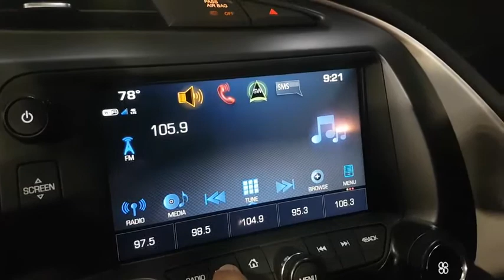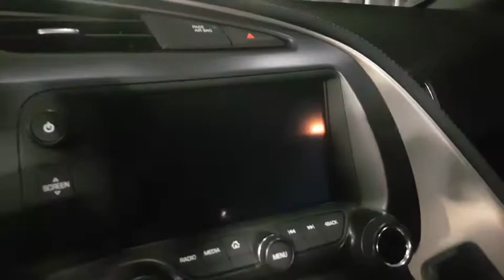2017 Chevrolet Corvette Hinsdale, Naperville, Glenview, Lake Forest, Barrington, IL 15292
Black  2017 Chevrolet Corvette available in Hinsdale, Illinois at Chicago Motor Cars. Servicing the Naperville, Glenview, Lake Forest, Barrington, IL area.
2017 Chevrolet Corvette Z06 Z07 Performance Package - Stock#: 15292 - VIN#: 1G1YP2D67H5602703

2017 Chevrolet Corvette Z06 Z07 Performance Package Black Exterior Color over Jet Black Leather Interior Z07 PERFORMANCE PACKAGE! CARBON FIBER PACKAGE! **ORIGINAL WINDOW STICKER LIST: $94,460** FACTORY OPTIONS INCLUDE: Z07 Performance Package (Originally $7,995) 4 Wheel Disc w/4 Wheel ABS; Ceramic Brakes Level 3 Aero Package (Splitter End Plates and Clear Adjustable Wicker Bill) Responsive Suspension Z07 with Magnetic Selective Ride Control Carbon Fiber Package (Originally $2,995) 8-Speed Paddle Shift Automatic Transmission (Originally $1,725) VEHICLE HIGHLIGHTS: 6.2 Liter Supercharged 8 Cylinder Engine -650 Horsepower- -650 lb/ft of Torque- Rear Wheel Drive 8-Speed Automatic Transmission 19 Front 20 Rear Z06 Alloy Wheels Power Adjustable Exterior Mirrors Variable Intermittent Windshield Wipers Daytime Running Lights Carbon Fiber Package GT Bucket Seats Dual Front 12-Way Power Heated Sports with Memory Dual-Zone Climate Control Integrated Infotainment Center Integrated Navigation & Internet System 10 BOSE Speaker Systen VEHICLE HISTORY: One Previous Owner! Pristine Condition! Exceptionally Well Equipped! Z07 Package! INCLUDES: *Two Master Remote Keys* *Floor Mats* *Original Window Sticker*
SiriusXM Satellite Radio is standard on nearly all 2017 GM models. Enjoy a 3-month All Access trial subscription with over 150 channels including commercial-free music, plus sports, news and entertainment. Plus listening on the app and online is included, so you'll hear the best SiriusXM has to offer, anywhere life takes you. Welcome to the world of SiriusXM. (IMPORTANT: The SiriusXM Satellite Radio trial package is not provided on vehicles that are ordered for Fleet Daily Rental (FDR) use. If you decide to continue service after your trial, the subscription plan you choose will automatically renew thereafter and you will be charged according to your chosen payment method at then-current rates. Fees and taxes apply. See our Customer Agreement for complete terms All fees and programming subject to change.),OnStar with 4G LTE and built-in Wi-Fi hotspot connects to the Internet at 4G LTE speeds; includes OnStar Data Trial for 3 months or 3GB (whichever comes first) for coverage map, details and system limitations. Services vary by model. OnStar acts as a link to existing emergency service providers. Not all vehicles may transmit all crash data. Available Wi-Fi requires compatible mobile device, active OnStar service and data plan. Data plans provided by AT&T.),Antenna, integral, hidden,Audio system, Chevrolet MyLink Radio with 8 diagonal color touch-screen, AM/FM stereo with seek-and-scan and digital clock, includes Bluetooth streaming audio for music and select phones; voice-activated technology for radio and phone; featuring Android Auto and Apple CarPlay capability for compatible phone,Audio system feature, Bose premium 9-speaker system,Headlamps, high intensity discharge (HID), Xenon LED park and turn signals and Daytime Running Lamps,Wipers, front intermittent,Glass, Solar-Ray light-tinted,Engine access, rear-opening hood,Tires, front P285/30ZR19 and rear P335/25ZR20 Michelin Pilot Super Sport summer-only, run-flat (Do not use summer only tires in winter conditions, as it would adversely affect vehicle safety, performance and durability. Use only GM-approved tire and wheel combinations. Unapproved combinations may change the vehicle's performance characteristics. For important tire and wheel information, see your dealer for a copy of the vehicle's owner's manual.),Wheels, Z06 Pearl Nickel-painted aluminum 19 x 10 (48.3 cm x 25.4 cm) front and 20 x 12 (50.8 cm x 30.48 cm) rear,Mirrors, outside heated power-adjustable, body-color,Carbon Flash Badge Package,Roof panel, carbon fiber, painted body-color, removable,Perforated Mulan leather seating surfaces,Air filtration system with pollen filter,Windows, power with driver and passenger Express-Down/Up,Air conditioning, dual-zone automatic climate control with individual climate settings for driver and dedicated passenger controls and outside temperature display,Floor mats, carpeted,Defogger, rear-window, electric,Storage, with electric locking glovebox, behind screen storage, center console and rear compartment with cover,Cruise control, electronic with set and resume speed,Oil life monitoring system,Head-Up Display with color readouts for street mode, track mode with g-meter, vehicle speed, engine rpm,Steeri